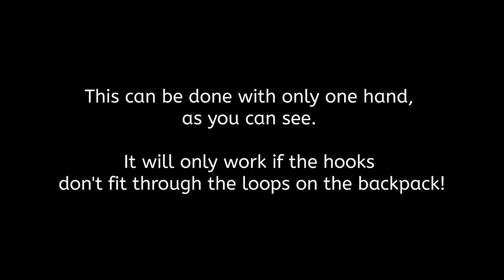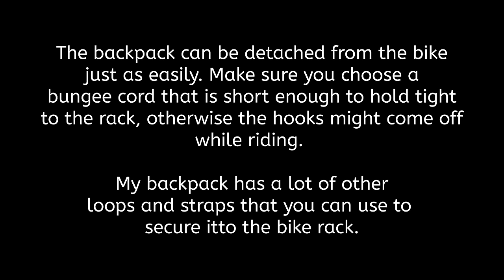How to attach (almost) any backpack to your bicycle rack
Use a bungee cord that's really strong, or the backpack will come off while riding!